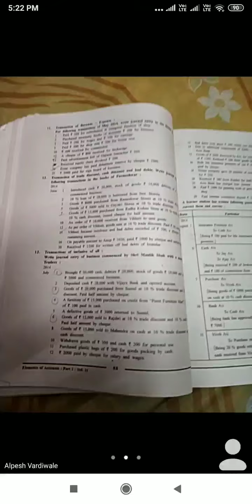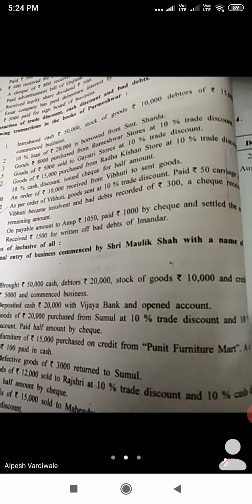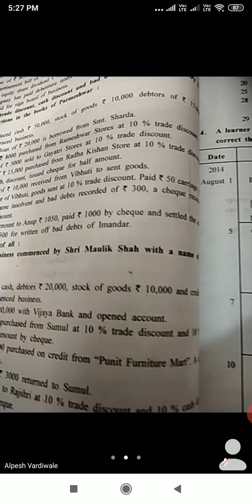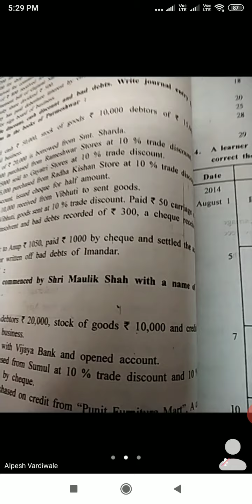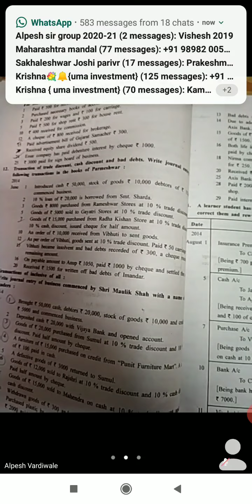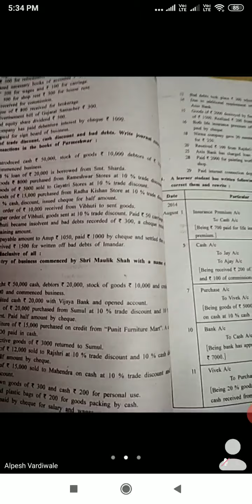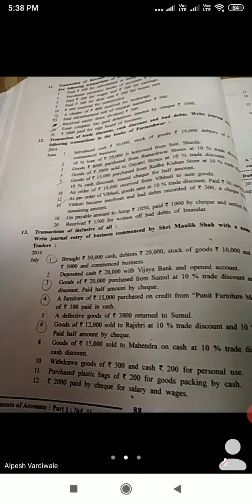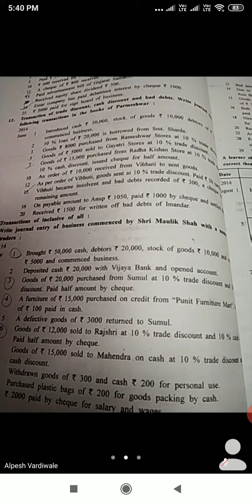std 11 sub Account part 1 ch 4 sum no 12